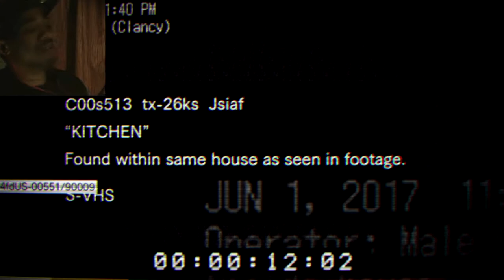PLEASE DON'T PLAY THIS GAME! - RESIDENT EVIL 7 Beginning Hour gameplay demo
Bitcoin Address ↘️
1AcogB3cWZLcXrjq7tYJbjqZM2QRngoSwV